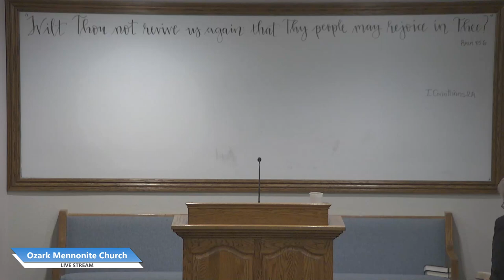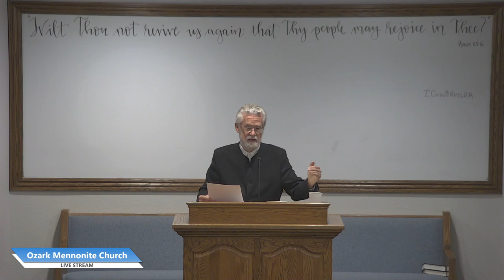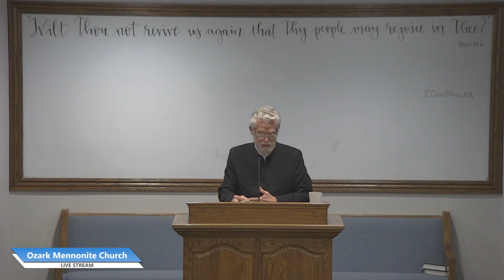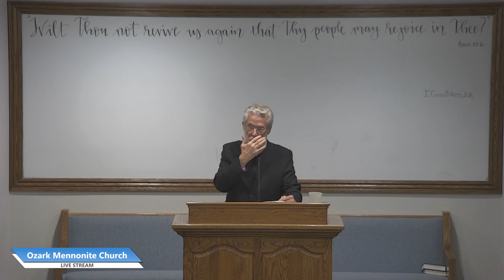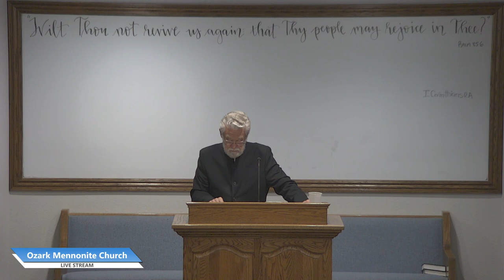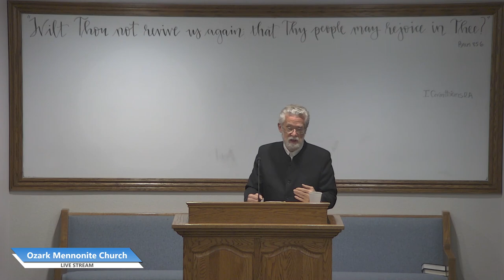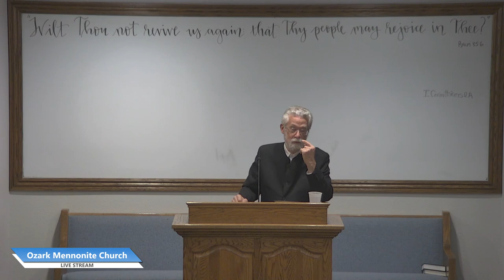Dale Heisey ~ The True Light Now Shineth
2024 Revival Meetings by Dale Heisey